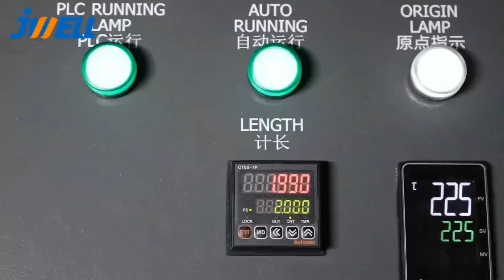Plastic Extrusion Equipment Manufacturer